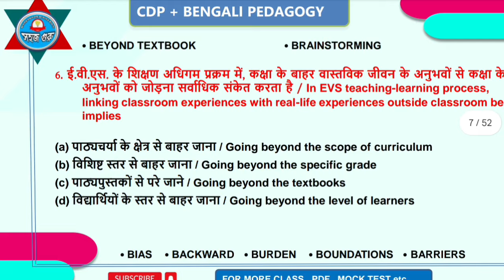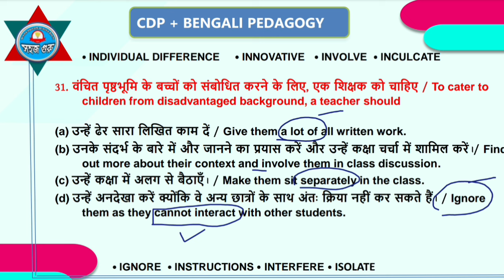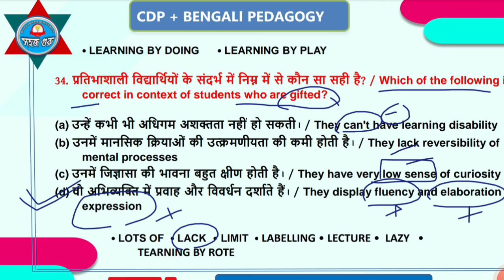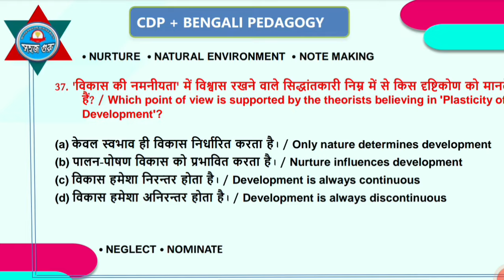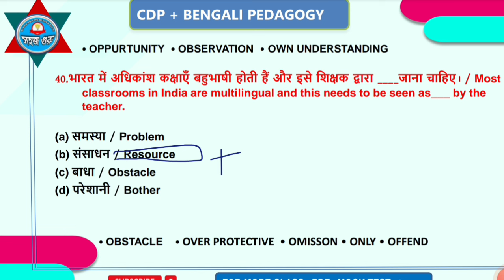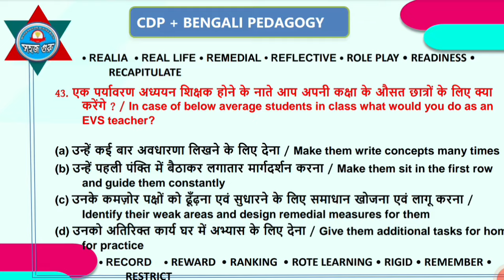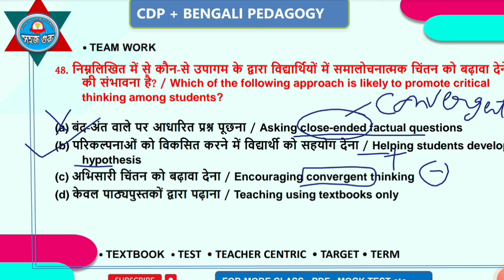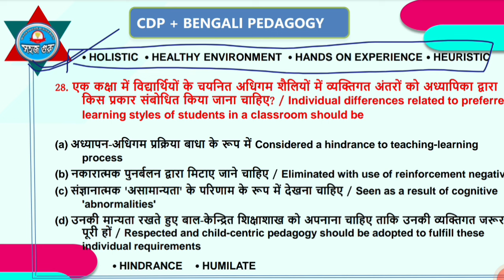positive and negative || Short Trick to Solve Pedagogy || CTET Tag Words for ctet exam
Short Trick to Solve Pedagogy ||  CTET Positive and Negative , Tag Words for ctet exam || pedagogy